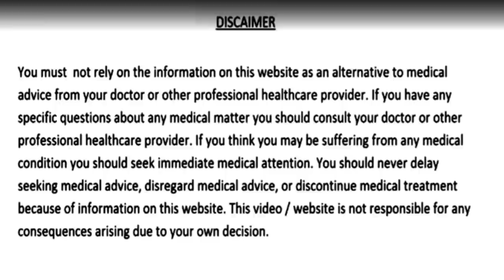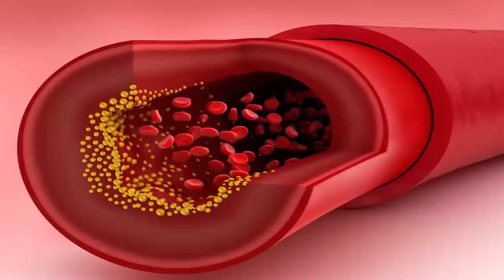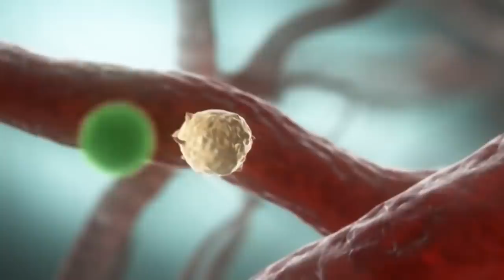3 दिन पिलो 100 साल तक बुढ़ापा/कमजोरी अनिद्रा थकान/कमजोर आँखें शुगर कोलेस्ट्रॉल दिल के रोग नही होंगे